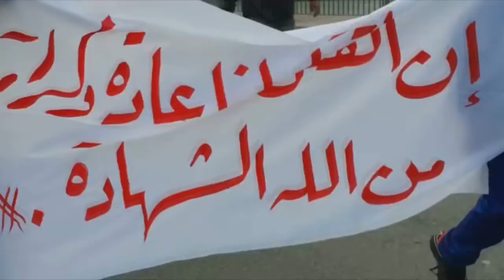حشود بالمئات تتظاهر في مثلث الصمود "جدحفص - السنابس - الديه" وفاءاً لآيه الله الشهيد النمر 2/1/2016